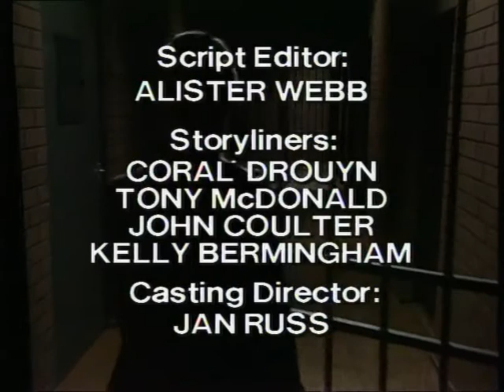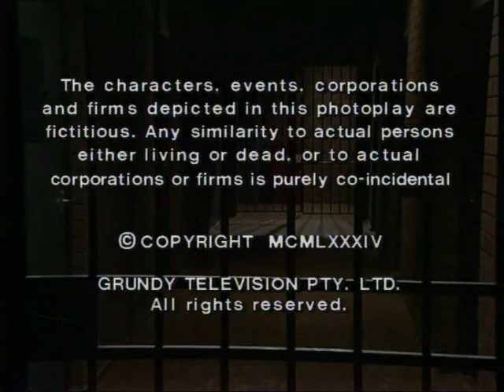prisoner cell block h 585